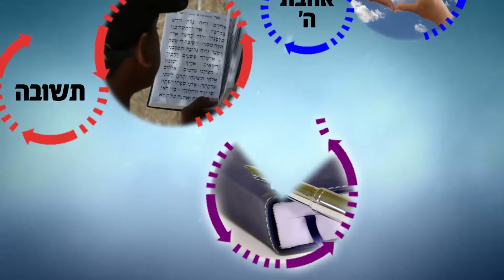חג פסח בפתח! מצות "והגדת לבנך"! | הרב רפאל זר HD